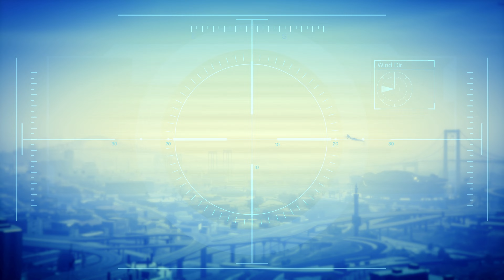GTA 5 (odc. 19) - Patricia | Maniak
Cześć, witam Was bardzo serdecznie w kolejnym odcinku z gry GTA 5.
Martin Madrazo ma dla Trevora i Michaela kolejne zadania, jednak Trevor wymyślił sposób aby porwać jego żonę Patricie, usprawiedliwiając to tym, że zapłata za wykonaną robotę była niesatysfakcjonująca.